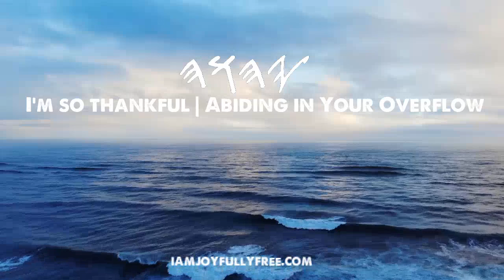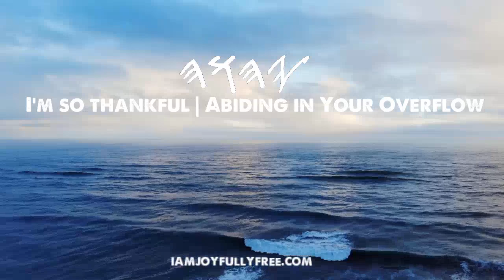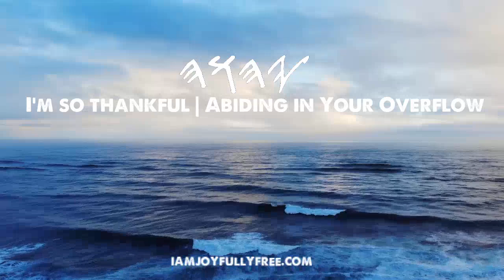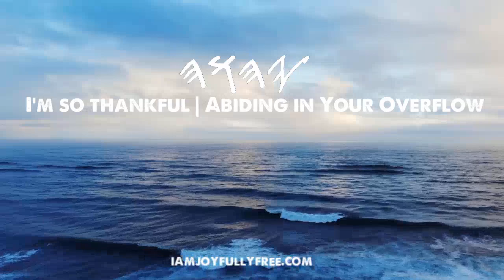I'm So Thankful | Abiding in Your Overflow | Rising Meditation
1Come, let us sing for joy to the MOST HIGH; let us shout to the Rock of our salvation! 2Let us enter His presence with thanksgiving; let us make a joyful noise to Him in song.Psalm 95:2

Shoutout to brother Rrarebear on the guitar, straight 🔥🙌🏽 HalleluYAH!